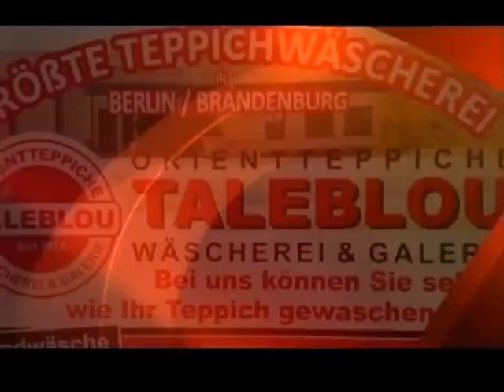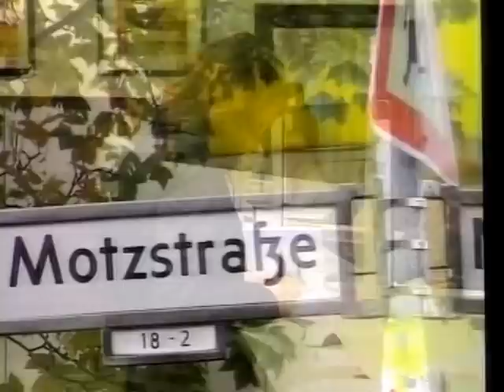IRANIAN TV Berlin 14.09.2014 / Simin Behbahaniسیمین بهبهانی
Simin Behbahani
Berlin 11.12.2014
Ossietzky-Medaille für Simin Behbahani u.Mpnire Baradaran
Kamera.M.Pasdar
ProduktionsleiterM.Pasda­r